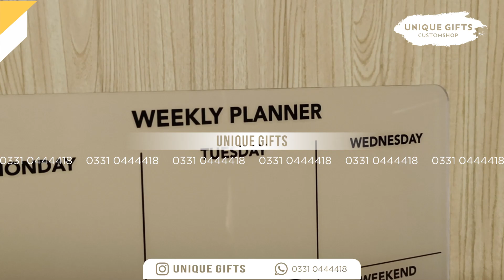Weekly Planner Acrylic | Wipe Clean | Wall Calendar | To Do List | Menu Planner | Frosted Acrylic